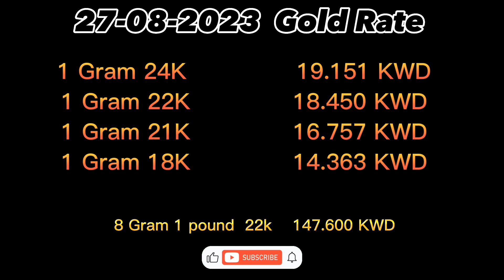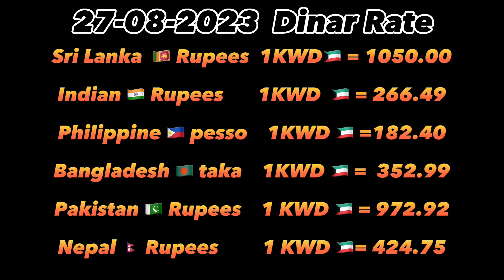27-08-2023/Gold and dinar rate in kuwait/குவைத்தில் தங்கம் மற்றும் தினார் விலை/kuwait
Gold and dinar rate in kuwait
Kuwait gold kuwait dinar
Kuwait news
Kuwait all